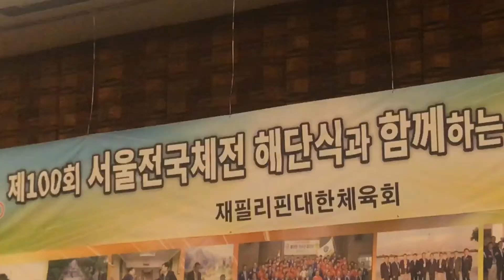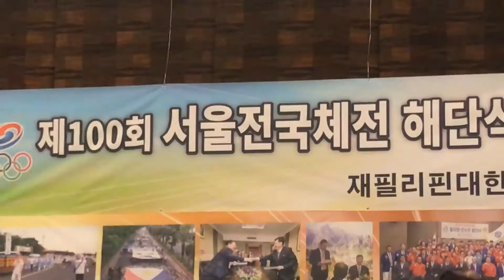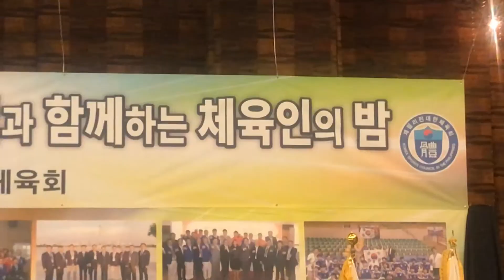2019 재필리핀대한체육회 체육인의 밤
제100회 서울전국체전 해단식과 함께하는 체육인의 밤
주관 : 재필리핀대한체육회
편집 : CTS조이필리핀